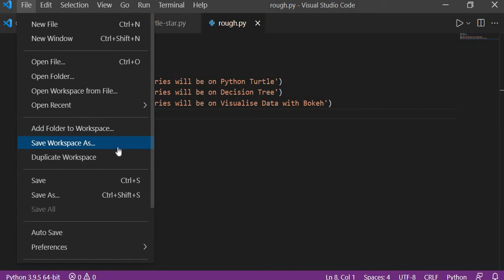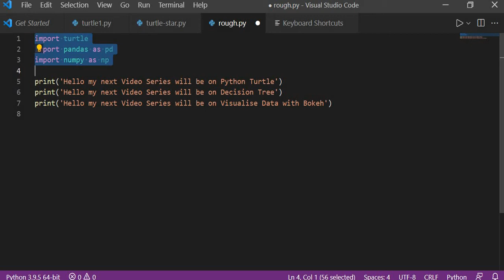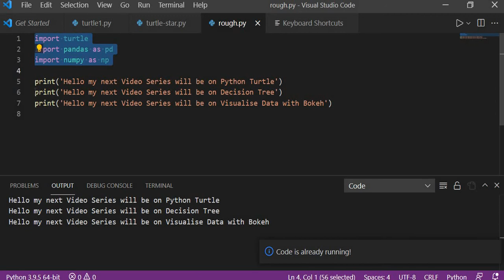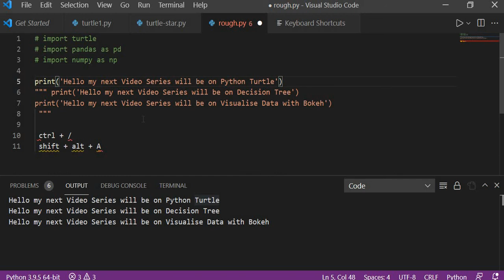How to Comment Single line and Multiple line of Python Code in Visual Studio Editor?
Single Line - CTLR + /
Multiple Line - ALT + SHIFT + A

All Playlist of this youtube channel